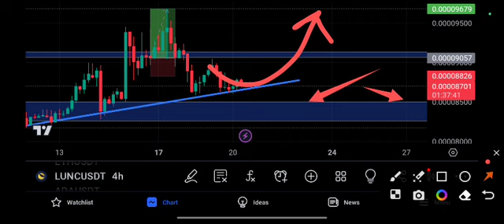Terra Classic Price Prediction! LUNC News Today